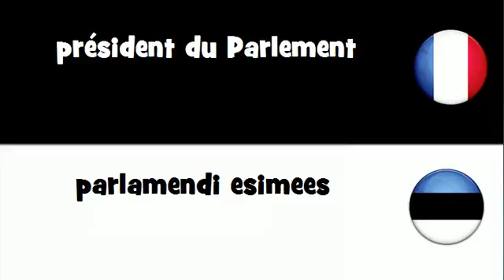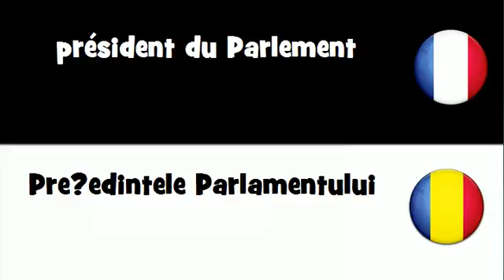Dites le en 20 langues # président du Parlement